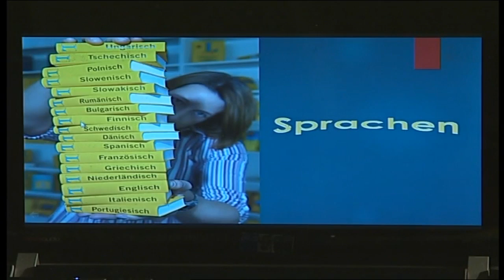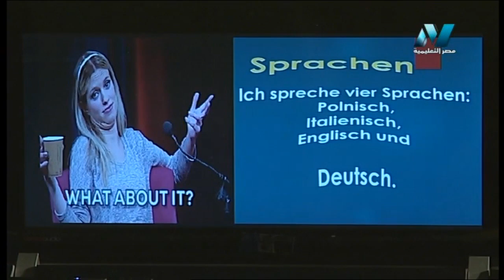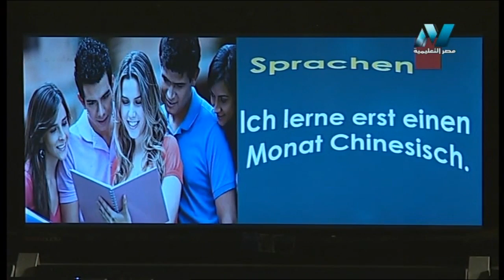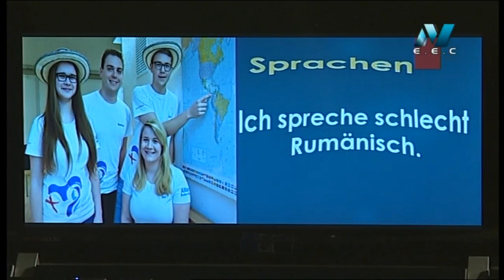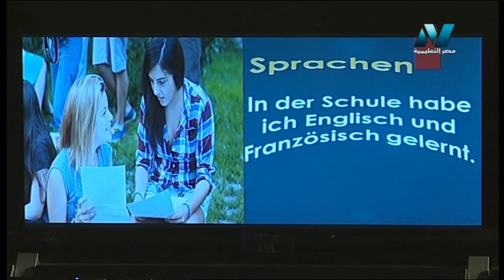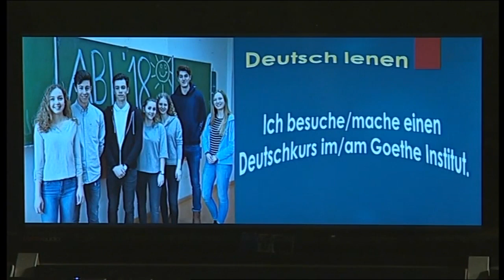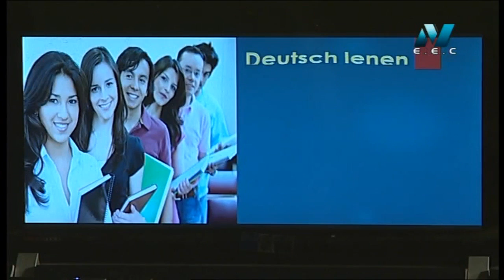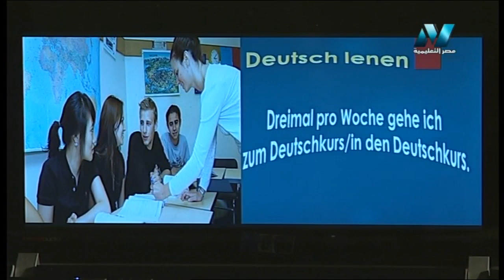04-01-2019 لغات العالم تعلم اللغة الألمانية الدكتور أشرف سمير